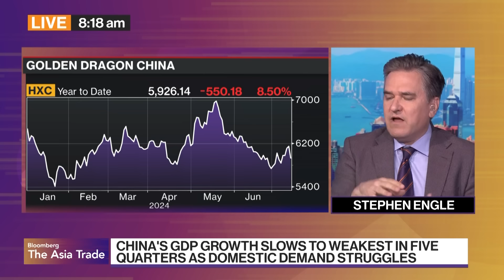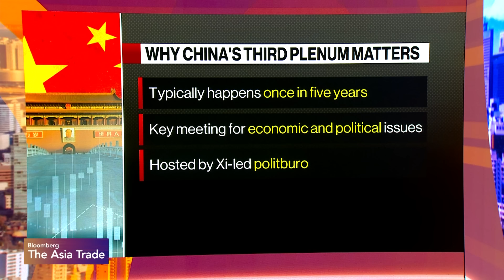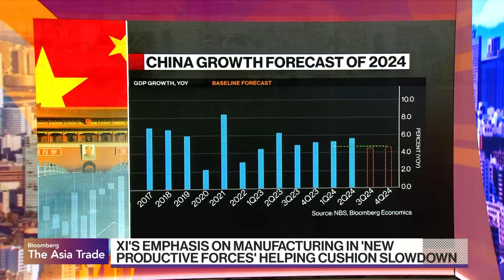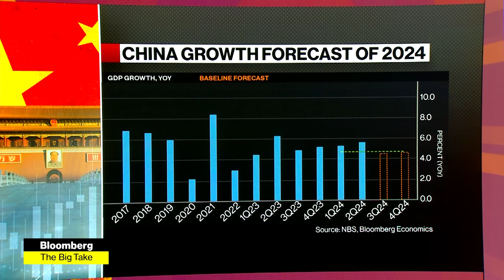China’s Slowdown Adds to Pressure on President Xi Jinping Amid Plenum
The unexpectedly sharp slowdown of the economy is putting pressure on President Xi Jinping's government to step up support at a twice-a-decade economic meeting this week. Stephen Engle reports on Bloomberg Television.